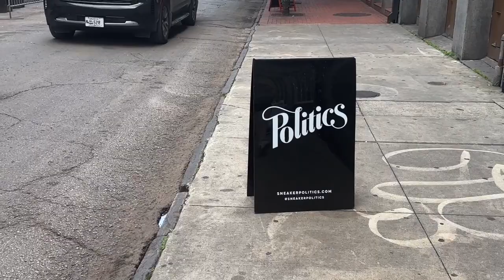AIR JORDAN RETRO 1 HIGH OG “NEXT CHAPTER” PICK UP AT SNEAKER POLITICS !!!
🔴SHOE DISPLAY CASES

Titanic Feet Jack
8814 Veterans Memorial BLVD
STE 3  # 176
Metairie, Louisiana 70003

The Marvel X Air Jordan Retro 1 High OG Next Chapter delivers a collaborative colorway tied to the animated film Spider Man: Across the Spider Verse. A play on the original Chicago colorway, this reimagined take on the sneaker icon features a white leather upper with black patent leather on the collar and swoosh. Scarlet overlays are composed of a patchwork mix of different textures and prints, a pieced together design that nods to the multidimensional Spider-Man universe. A retro wings logo is stamped on the lateral collar flap, while a woven Nike tag decorates the nylon tongue. The high top rides on a rubber cupsole that pairs aged sidewalls with a crimson semi-translucent rubber outsole. jordan1spider-man GotTheShoeGameOnLock acrossthespider-verse